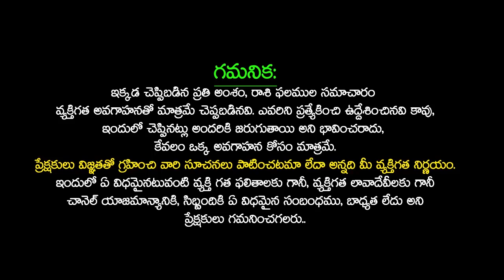మే నెలలో గ్రహసంచారం కారణంగా ఈ నాలుగు రాశుల వారికీ అదృష్టం | Graha Effects In May 2023 Telugu Udayam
మే నెలలో గ్రహసంచారం కారణంగా ఈ నాలుగు రాశుల వారికీ 100 ఏండ్ల అదృష్టం ముట్టిందల్లా బంగారం | Graha Effects In May 2023 | Graha Effects On These Zodiac Signs | These 4 Zodiac Signs Will GET RICH in 2023 | Lucky Zodiac Signs 2023 | 5 Zodiac Signs That Are Most Likely To Get Rich in 2023 Graha Effects On Horoscope | Telugu Udayam